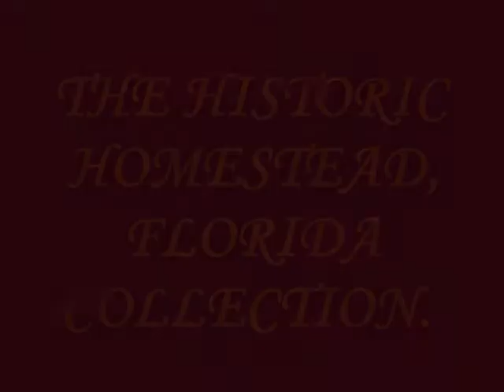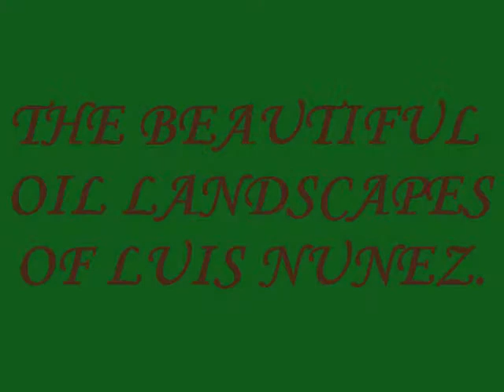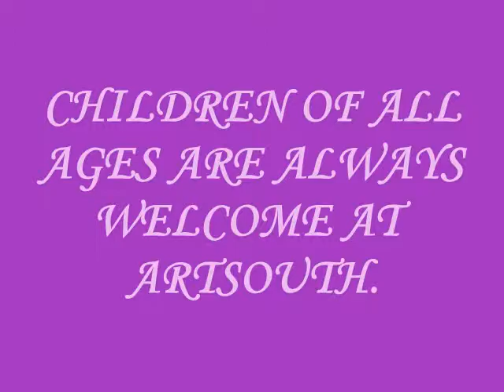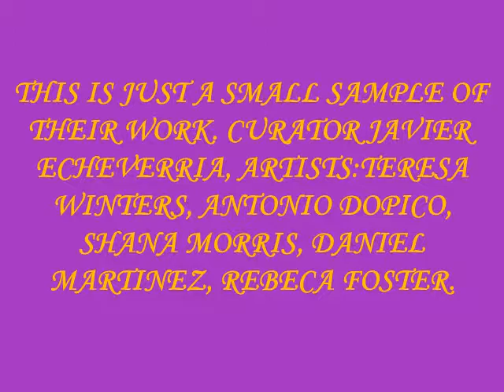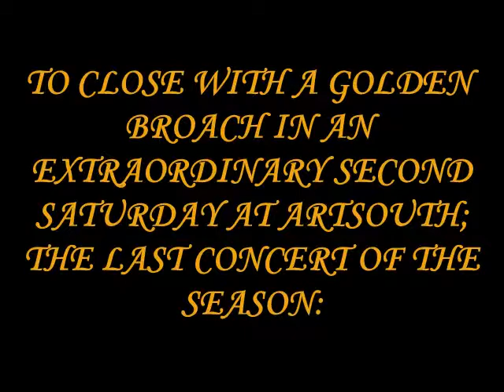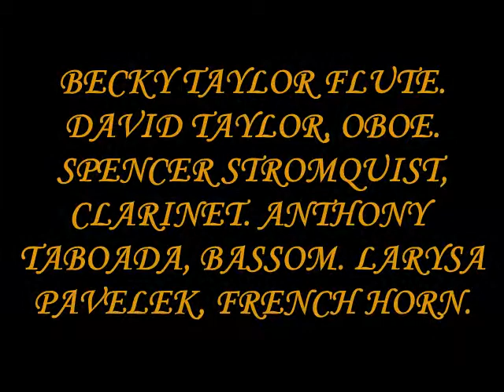ARTSOUTH SECOND SATURDAY EXHIBITION AND CONCERT 4/212.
A SANDMAN PRODUCTION.